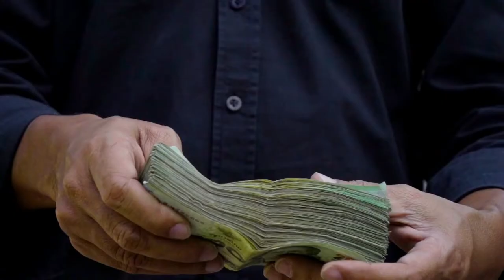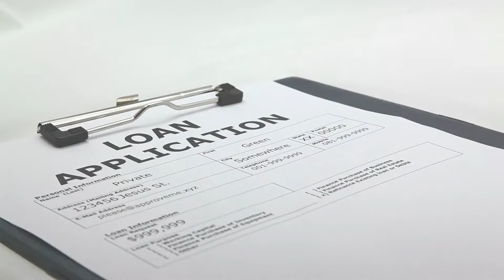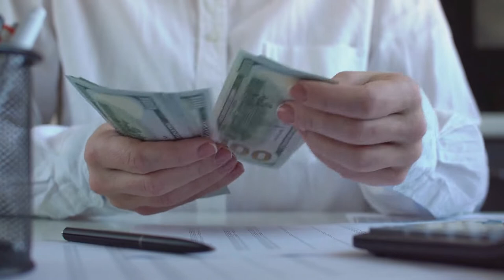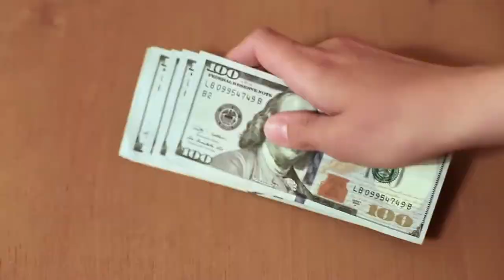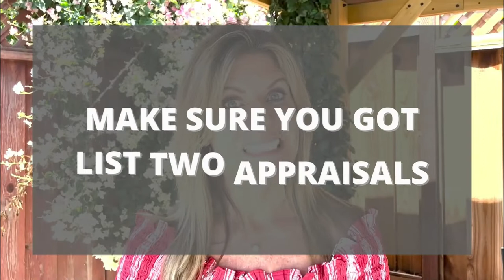Buy a Sibling Out of an Inherited House. Steps to Buy Out a Sibling From an Inherited Property.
Have you and a sibling(s) inherited a house and you want to buy them out of it and keep it? I go over steps you should consider when buying a sibling out of a house.

I specialize in selling homes! I can handle traditional sales AND complicated sales that are in Trusts, Probate, when people inherit houses. If you need to empty/sell all belongings, prep for sale and sell for top dollar, or if it's time to downsize or retire out of the area. Not to mention about 30% of my business is helping regular buyers, sellers and investors. My team and I can help with every step of the process!

Annie Baker
Next Chapter Real Estate